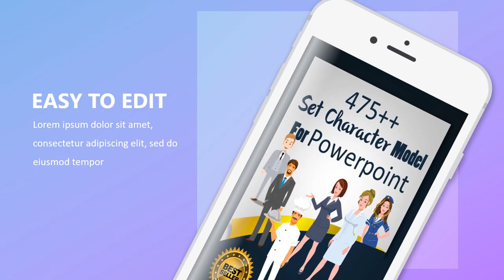Jasa Video Promosi Majalah, Buku Pemasaran, E book, DVD E Course, Video Turorial, Buku Digital, Buku